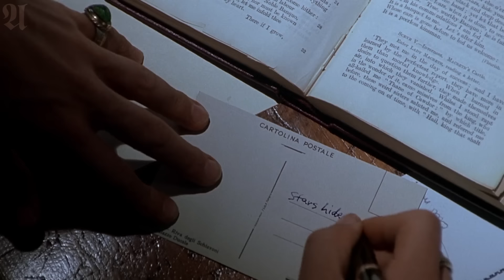How The Ballon d'Or Actually Works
Established in 1956, the Ballon d'Or is the most prestigious individual award a football player can receive. But alongside being revered, the award is also viewed as one of the most controversial prizes in the industry. This video essay breaks down the politics of the Ballon d'Or,  covering aspects from the trends of winners and contenders, to how Ballon d'or voting works and the psychology of its voters.

"Messi, Ronaldo, and the Politics of Celebrity Elections" served as the principal reference for this video essay.

0:00 Introduction
0:50 The History and Iterations of Ballon d'Or
3:05 Why Football Players Desire The Ballon d'Or
5:55 The Voting Process
7:25 Ballon d'Or Winning/Runner-up Trends
11:10 The Bias of Ballon d'Or
15:05 Conclusion